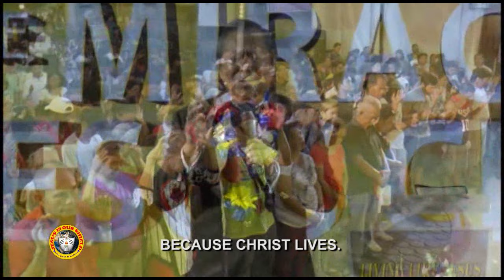"JESUS CAN SOLVE YOUR PROBLEM" (Part 2 - with English Subtitle)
Text: 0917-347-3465 / 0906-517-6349 / 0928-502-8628 / 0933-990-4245

LIKE US AND WATCH US LIVE ON FACEBOOK!